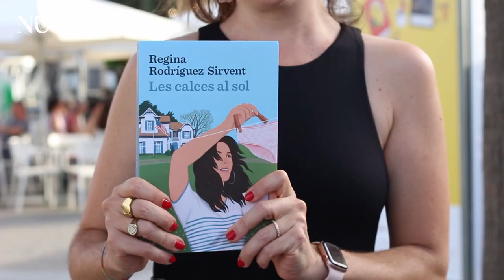Regina Rodríguez Sirvent presenta 'Les calces al sol' a La Setmana del Llibre en Català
Un dels èxits de La Setmana del Llibre ha estat la novel·la 'Les calces al sol' (La Campana), novel·la de debut de Regina Rodríguez Sirvent.